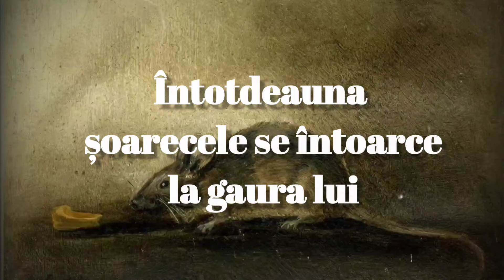ÎNTOTDEAUNA ȘOARECELE SE ÎNTOARCE ÎN GAURA LUI. povești de Mai Demult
O colecție din cele mai frumoase povești culese din popor